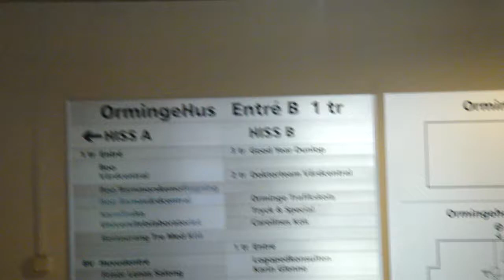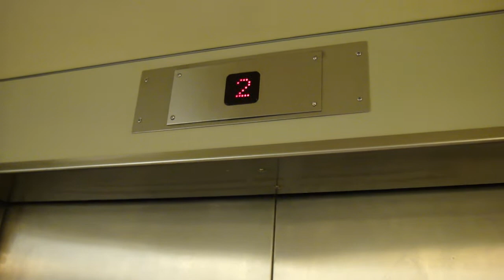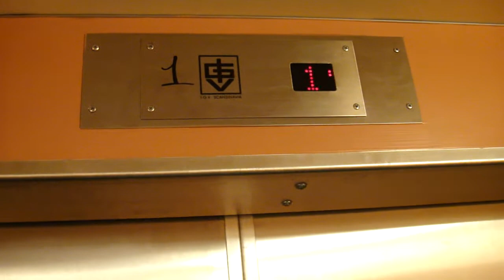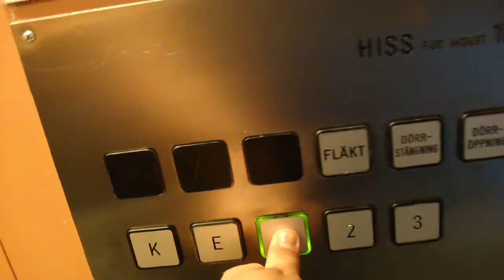IGV (OG & MB: Nacka Hisservice) Traction Elevators @ Ormingehus